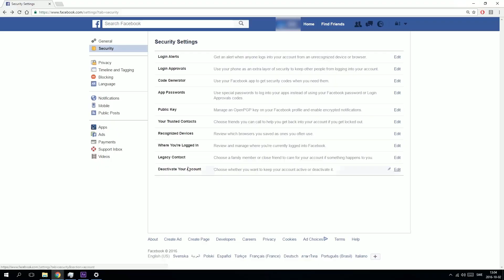HOW TO GET OVER A BREAKUP WITH ACTIONS NOT WORDS | CookieChipIry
Hello Cookies :)!

Today's video is for Emma and all the Cookies dealing with a breakup. I hope it can help a bit ^^. There is nothing wrong with inspirational help and things centered all in the head but I usually need to actually do something to feel better, not to turn around thoughts of how I deserve the best in my head :p.

(ﾉ^ヮ^)ﾉ*:・ﾟ✧   (ﾉ^ヮ^)ﾉ*:・ﾟ✧  (ﾉ^ヮ^)ﾉ*:・ﾟ✧

ﾟ･✿ヾ╲(｡◕‿◕｡)╱✿･ﾟ

໒( ◉ ᴥ ◉ )७ ໒( ◉ ᴥ ◉ )७ ໒( ◉ ᴥ ◉ )७
FAQ

3.My camera and lighting set up video will be filmed at 25K Cookies :).

Songs: Italian morning and Italian afternoon by Twin Musicom (twinmusicom.org)